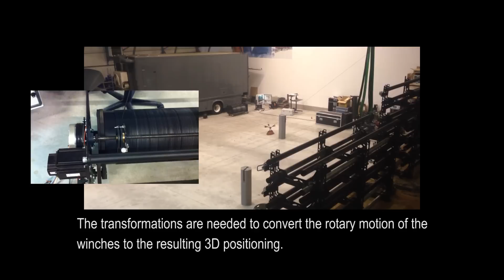CableCam suspended camera system with Click&Move controls - by ADVANCED Motion Controls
Click&Move®, is used to control this cablecam system to position a camera in 3 dimensional space by controlling four cable winches.
Motion is controlled from a joystick or a curve is fitted on points in 3D space.  The system uses 4x DPCANIE-100A800 CANopen servo drives from ADVANCED Motion Controls.
Click&Move is a soft motion and automation solution that uses IEC61131-3 function blocks as the programming language.